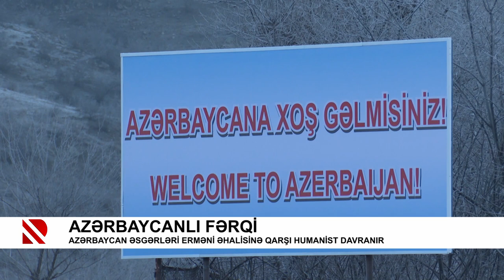Azərbaycanlı fərqi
Azərbaycan əsgərləri erməni əhalisinə qarşı humanist davranır